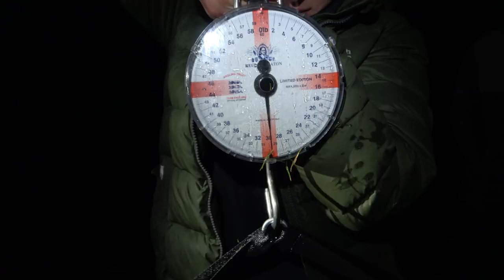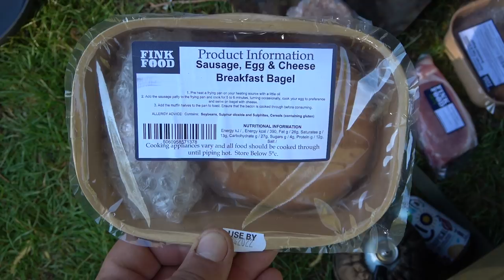TA | RAW | Behind the Scenes | Vlog - 003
Joe is back mooching around behind the scenes again. This vlog sees Joe visit Linch Hill Fishery, where he witnesses some of the UK’s finest carp put in an appearance. Keeping the work coming, he ventures out with Lewis Reed again, with a look behind the scenes of Oz Holness’ Through the Seasons spring session! With plenty of laughs and some of his own angling thrown in for good measure, sit back and enjoy another great Behind the Scenes vlog!